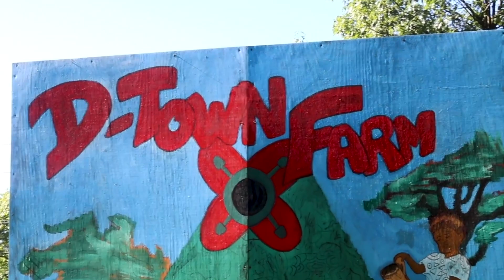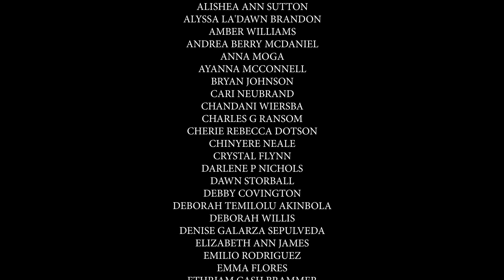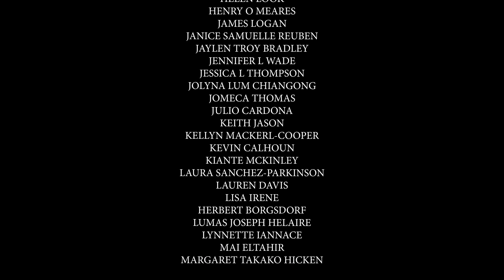Reverend Dr. Martin Luther King Jr. Symposium 2021 Keynote Memorial Lecture